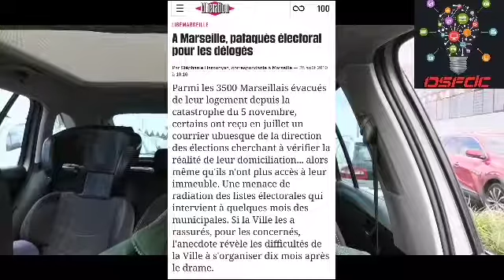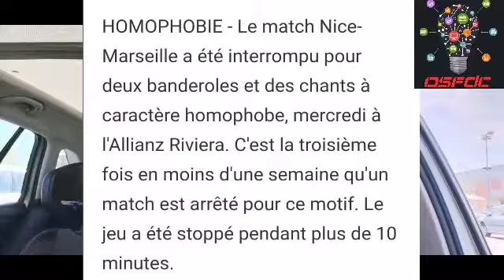Podcast #60 - interdit de carte électorale à Marseille / homophobie, ou non, de supporters de foot !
Obligé de quitter leur appartement, des locataires se retrouvent radiés des listes électorales ! C'EST UNE HONTE, UN SCANDALE !

Des bandelores, et des chants de supporters jugés homophobes dans les stades de foot ! RÉALITÉ OU COMPLOT ?

Je ne vous en dit pas plus, mon podcast parle d'elle-même !

Sur ceux, bon visionnage à tous les jmenfoutistes, n'oubliez pas le pouce bleu à la fin de cette vidéo et un commentaire !

Facebook : OSFDC - On S'en Fout De Ça